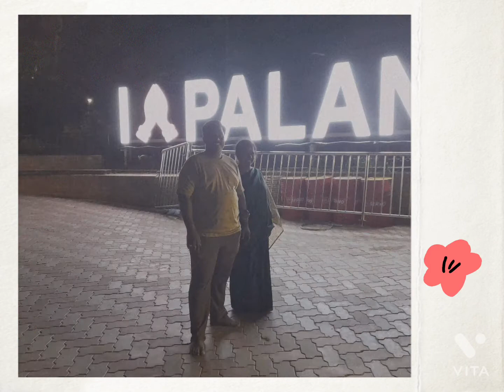Sudden Visit to Palani Temple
Sudden and Surprise Visit to Palani Temple along with Mom... Went up by Rope Car and down by Winch